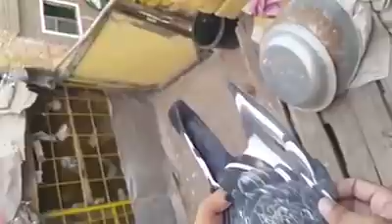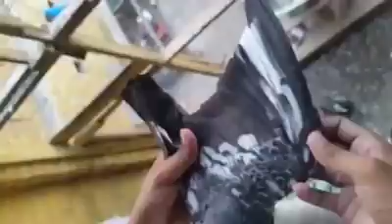Asal MISSAY KABOOTAR SHOUK KRAIN. ISI TRA INSHALLAH ap ko asl kabootro ki nslo ka alehda shok krain